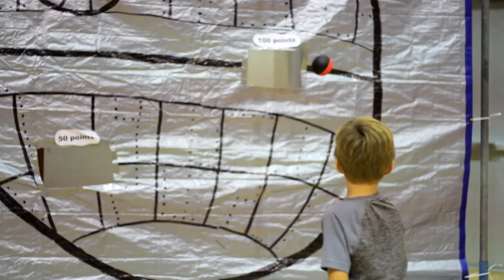Nolensville Elementary Math Night 2016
The force is strong with students at Nolensville Elementary School. On November 17, the school invited families to participate in a Star Wars-themed Math Night.